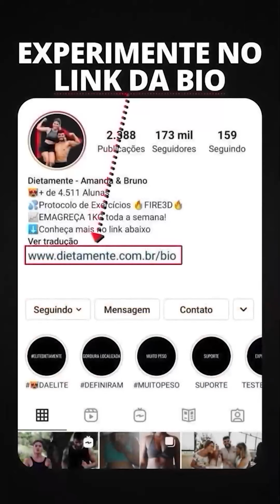CASAL DERRETE GORDURA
PROMOÇÃO para ter acesso completo ao Protocolo de Exercícios 🔥FIRE 3D🔥

TESTE GRATUITAMENTE os exercícios completos do Protocolo 🔥FIRE 3D🔥

Somos o único Programa Online que combina Exercícios Queimadores com Exercícios Tensionais para que você emagreca e perca a barriga sem ficar flácida!

Nos siga no Instagram para aprender como emagrecer sem precisar passar fome fazendo dieta.

Seja uma GataDaElite! 😻